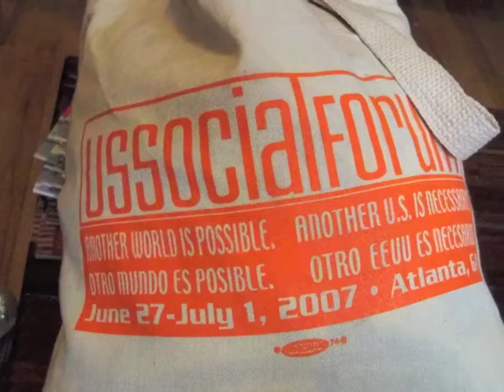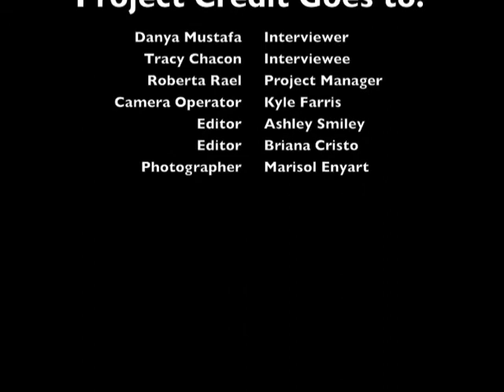Danya Mustafa Interviews Tracy Chacon from SWOP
The KUNM Youth Radio Project attended the SWOP (Southwest Organizing Project) yard sale fundraiser to help send SWOP youth and adult members to the US Social Forum, happening this June out in Detroit. At the yard sale several KUNM Youth Radio Project producers interviewed each other and members from SWOP. In this interview KUNM Youth Radio Project's Danya Mustafa interviews Tracy Chacon, an organizer from the Southwest Organizing Project.